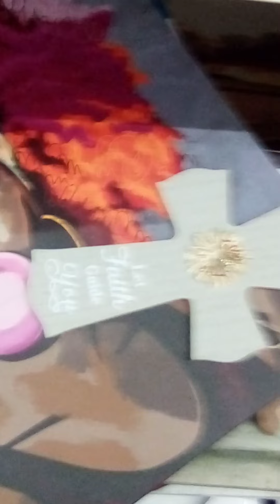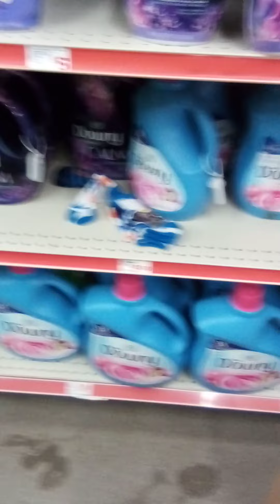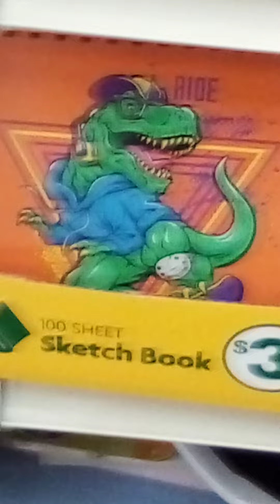Family Dollar=family squalor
@TheFamilyDollar y'all nasty familydollar should be condemned